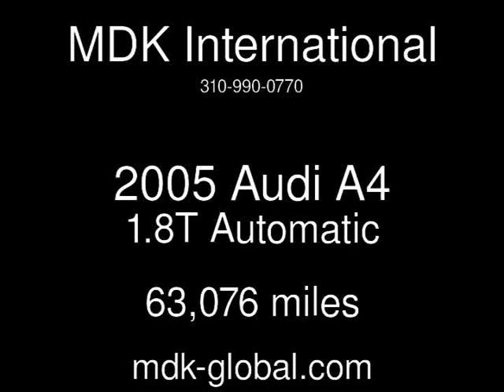2005 Audi A4 1.8T Used Cars - BURBANK,California - 2014-02-25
See more details about this used car This 2005 Audi A4 1.8T with 63,076 miles is for sale at MDK International.